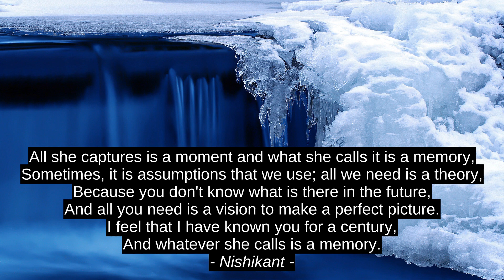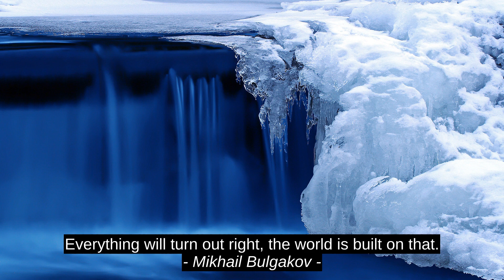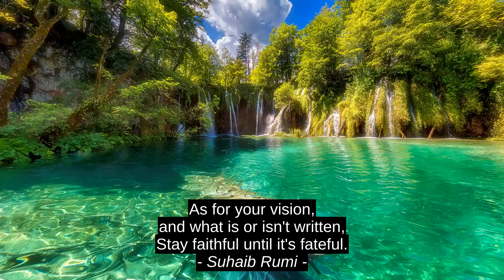Daniel Willey 8 Pertama-tingkat Motivasi Quotes